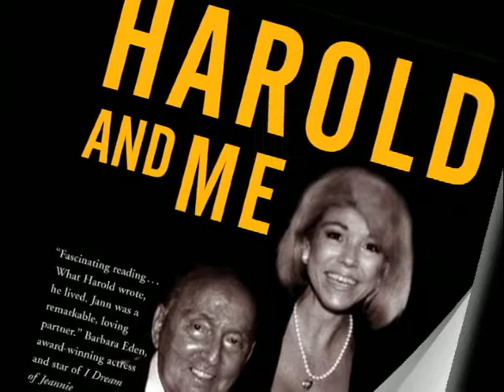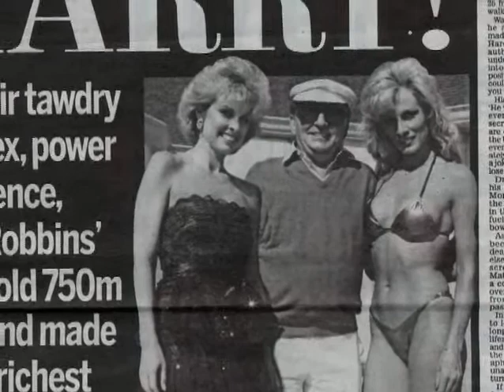Harold and Me : My Life, Love, and Hard Times with Harold Robbins by Jann Robbins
In 1982, after years of working in advertising in Oklahoma, Jann Stapp took a job as the personal assistant to the world's bestselling author, Harold Robbins. Like those he portrayed in his novels, Harold Robbins lived life hard, fast, and occasionally out-of-control. He was a larger-than-life figure, and he let those around him know it. Young Jann didn't know what she was walking into--but she loved every minute of it. Jann and Harold Robbins were married in 1992. "Harold and Me" is the chronicle of the last fifteen years of Harold Robbins' life. Harold was a natural storyteller and Jann absorbed his stories with awe and admiration. Just like his characters, his life was a rollercoaster ride of pride, drama, and intensity, and Jann tells his story--and theirs--with vividness and love.